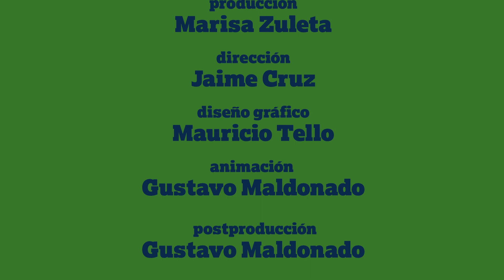Sin Formato - Temporada 5 - Episodio 9 - Rodrigo Montané: Aquello empezó a sonar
Rodrigo Montané es biólogo de profesión y músico por vocación. Nos relata en este episodio su viaje en la vida como profesor y como músico.